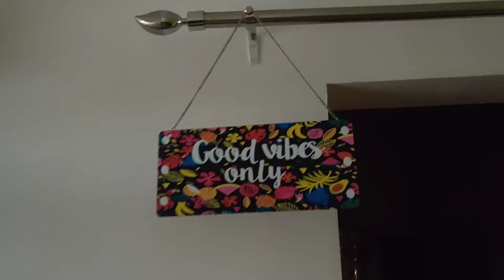Home decor with indoor plants